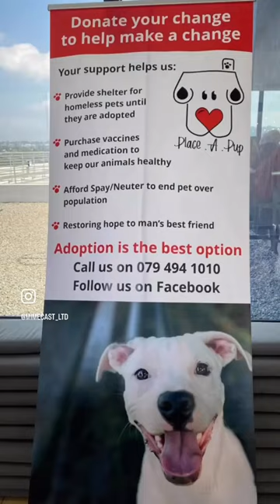Puppy Paradise at Mimecast! 🐶❤️ Hosting the Place A Pup Foundation for Adopt Don't Shop Awareness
Get ready to meet the most adorable guests at Mimecast! 🐾🐶 On the 23rd of February, we had the honor of hosting the Place A Pup Foundation at our Johannesburg offices, and it was a day to remember. Our team got to cuddle up with over 20 little wagging tails, and we all fell in love with these furry angels.

But it wasn't just about having fun – we also got to support a great cause. We believe in Adopt Don't Shop, and we're proud to raise awareness for this important issue. By choosing to adopt, you're giving a second chance to a fur-baby in need, and that's a beautiful thing.

So come and join us on this heartwarming journey, and let's spread some love and happiness together. Don't forget to tag your friends who are obsessed with puppies – they'll thank you later! 🐶❤️